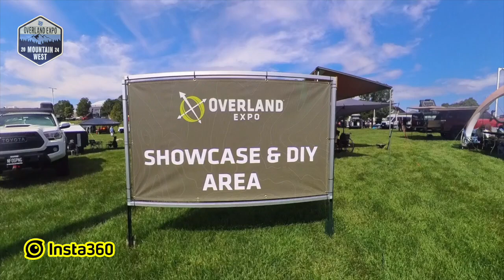2024 Overland Expo Mountain West DIY Area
Insta360 Flyover of the DIY Area at the 2024 Overland Expo Mountain West

Twisted Technology
3819 Rufe Snow Dr #101, North Richland Hills, Texas 76180

Ace Electronics
3210 Antoine Dr Houston Texas 77092

38335 Apollo Pkwy, Unit 4 Willoughby, OH United States 44094

Amazon Shop

My Motorcycle:
2010 Two Tone Ocean Blue & Sandstone Metallic Victory Vision
2008 Harley-Davidson Road Glide
1999 Yamaha Royal Star Venture
1982 Yamaha Virago 750
1974 Yamaha DT250 Enduro
1968 Honda 50 Mini Trail